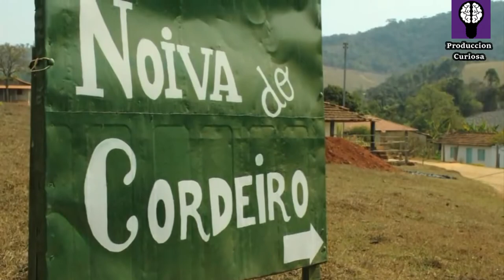10 Cuidades INCREIBLEMENTE Raras Que No Conocias😱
Familia genial de producción curiosa sean como siempre bienvenidos, hoy conoceras las 10 ciudades o pueblos mas extraños del mundo, que de seguro no conocias.
Ciudades mas extrañas del mundo, cuidades mas aisladas del planeta